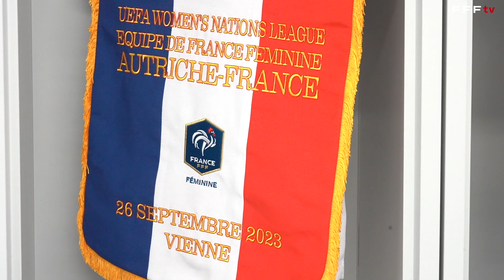Hervé Renard : "Conserver notre leadership" I FFF 2023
Avant la reprise de la Ligue des Nations, le sélectionneur des Bleues évoque la double opposition face aux Norvégiennes. Avec deux victoires face au Portugal et à l'Autriche, les Tricolores sont actuellement en tête de leur groupe. Après un déplacement à Oslo vendredi 27 (à 19h, sur France 4), elles accueilleront les Scandinaves mardi 31 à Reims (à 21h sur W9).